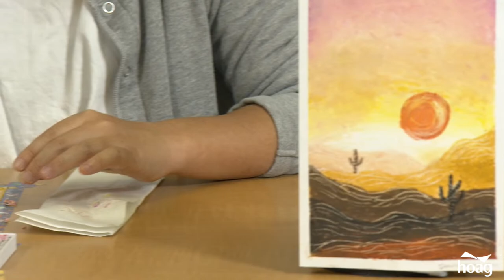The Art of Oil Pastels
Channel your inner child and join us in this fun course on applying the basics of oil pastels. We will be learning to use color theory to blend colors, and sgraffito to create texture and depth in this desert scene. This class is for Hoag cancer patients only. Hoag cancer patients must be in active treatment or have finished treatment within the past 5 years. One kit per household.

The class will be led by Davina Wong, M.A. in Art Education.